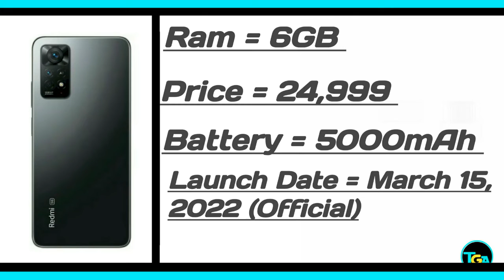Top Best Smart Phone Coming in 2022 march-july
THE GAMERZ ARMAAN

Links 👇

oneplus 10 Pro Spec

Apple I Phone se 3 5g
Motorola g22
oppo find x5 pro 5g
Motorola g22
Motorola g22
my Gear

Editor = Arman

Thumbnail  = pixllab

Editing app = Power Directer

Device = oppo A37F 2GB / 16 GB